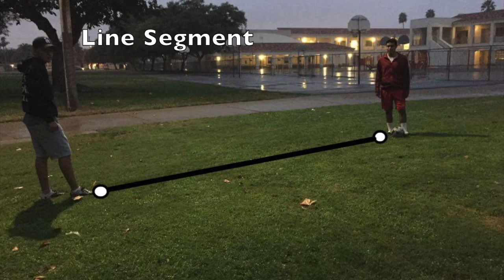How Math is Used in Soccer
Math & Soccer are related!!!
Savanna HS
mrmatheng